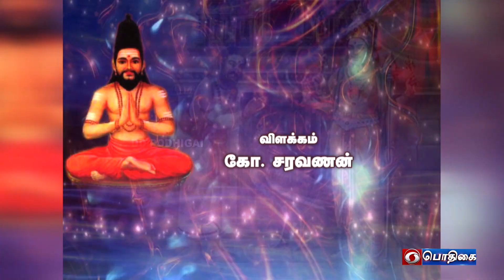Themadhura Thamizhosai | Thiruppugazh Thiruthala Ula | Episode - 251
Pazhani G. Venkatesan  -  Vocal
Dr. Badrinarayanan  -  Violin
T.M. Sivakumar  -  Mirudhangam
A.  Balasubramaniam  -  Kanjira
Thirumurugan  -  Morsing